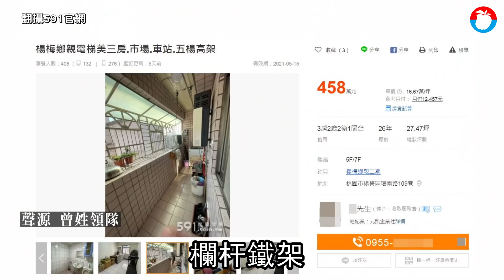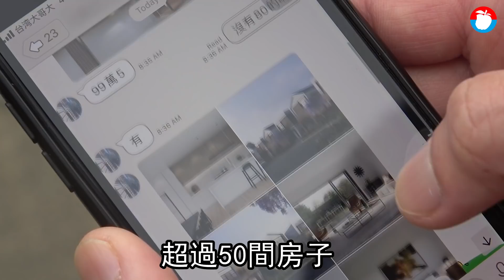40歲多曾姓領隊百萬年薪走透世界 回台灣看50間房不敢買 | 台灣新聞 Taiwan 蘋果新聞網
年約40歲的曾姓領隊年收入破百萬元，全世界走透透，因工作關係長年往返於台灣和紐、澳，這一年多來則因疫情導致失業，在台灣學做司康創業。他向《蘋果新聞網》分享在台看房經歷，一年來看了約50間房，從新北三重、板橋、土城開始看，因為都開天價，轉至桃園中壢、楊梅等地找房，卻發現屋主開價與實價登錄高5成，甚至有桃園屋主買房不到1年就加價170萬元求售，讓他遲遲不敢買房。

曾男因疫情關係失業，返台後先住在台北內湖親戚家，去年台灣房市大好，連親戚都想趁著行情賣房，他只好到處看房，找一個棲身的窩。